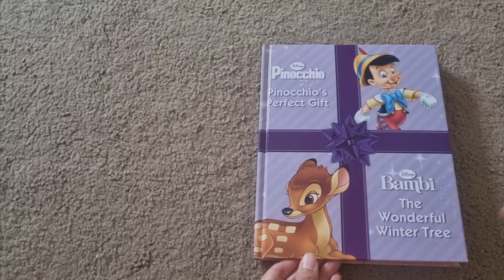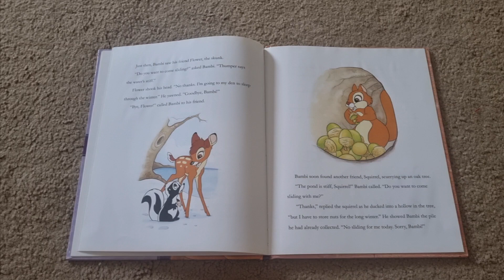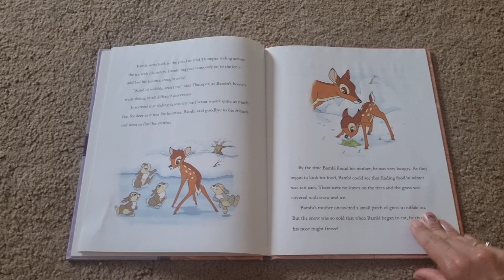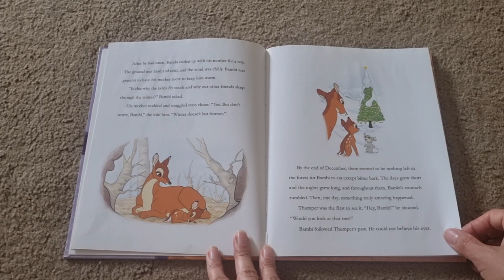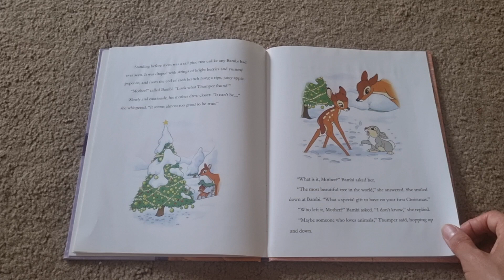Bambi: The Wonderful Winter Tree